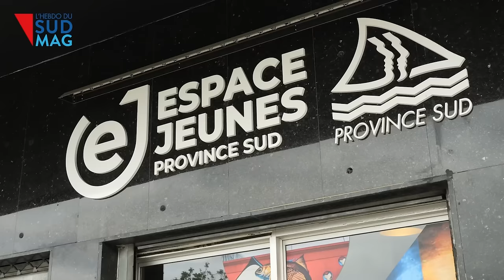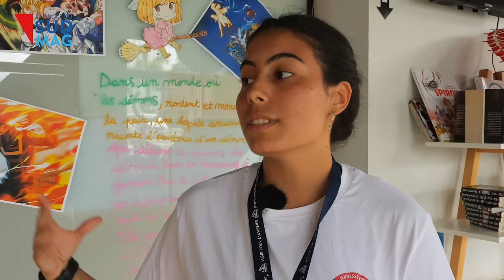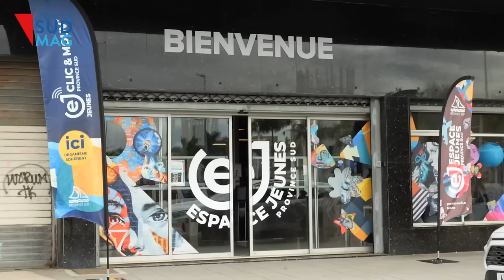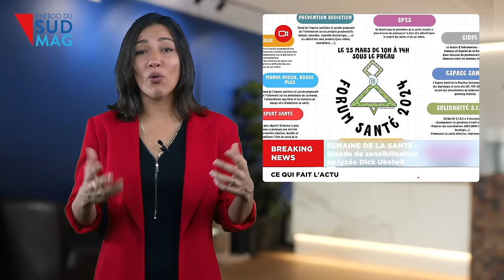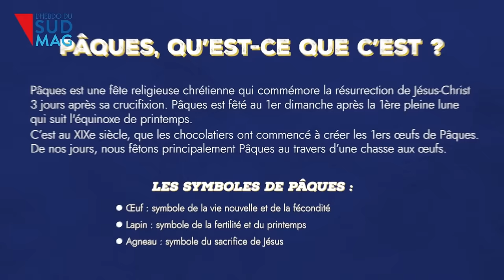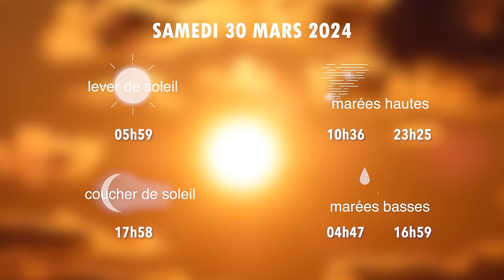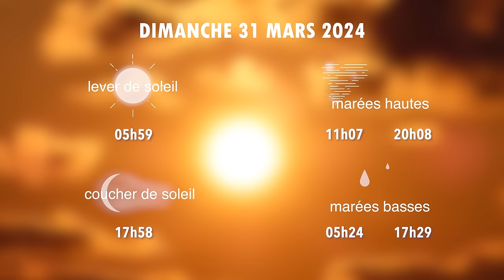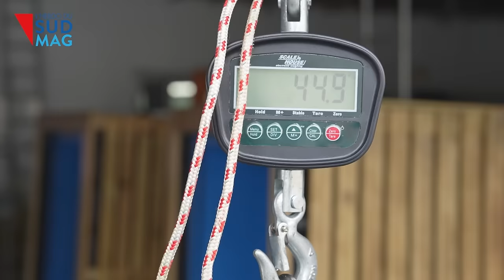L'HEBDO DU SUDMAG #7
Au programme de cette nouvelle édition de ce vendredi 29 mars :

1:00 Interview en tête à tête avec la présidente de la province Sud, Mme Sonia Backès, qui pousse un cri d’alerte sur la situation actuelle de la Nouvelle-Calédonie, notamment le dégel du corps électoral.

4:30 « Pour moi et pour les autres, j’ai fait le saut ! » Telle est la devise du SNU pour 2024. Depuis début mars, les inscriptions sont ouvertes au dispositif. On fait un petit point sur le Service National Universel.

7:41 On dit qu’il fait toujours plus beau où ? Et bien au Phare Amédée bien sûr !!!
Partons à la découverte de l’origine de ce phare calédonienne situé sur son ilot à 40min de Nouméa.

10:20 « Ce Qui A Fait l'Actu » de ces derniers jours :
Pour rappel, c’était la semaine de la santé au lycée Dick Ukeiwe où étudiants, élèves et enseignants ont pu échanger sur les différentes problématiques de notre corps physique et psychologique. C’était également la grande visite, des coulisses de l’aéroport de Tontouta, pour 11 collégiens.

13:11 Ce n’est pas qu’un jour férié, c’est aussi un jour de chocolat.
Ce dimanche, c’est pâques ! Faites-vous partie de ces calédoniens qui la célèbre dans vos chasses aux œufs ? Réponse avec Dans Ma Rue.

15:39 En Nouvelle-Calédonie, selon le Baromètre Santé de l’agence Sanitaire et Sociale, 2 adultes sur 3 sont en excès de poids. C’est donc le retour du Programme Obésité de Proximité de la province Sud intitulé POP.

19:10 Alizée c’est toujours notre Miss Météo préférée. Pour ces 3 jours, on croise les doigts pour qu’elle nous annonce le temps idéal pour en profiter au maximum !

23:00 Notre tortue verte de l’ile des Pins enfin relâchée dans sa baie natale. Et oui, cela faisait depuis décembre dernier, qu’elle était en soin à l’aquarium des lagons. Nous avons suivi son retour sur sa petite île.

27:06 Plein Les Yeux ! C’est la rubrique qui vous permet de voyager sur notre caillou et ses milles merveilles.

29:12 Et enfin « Ce Qu’il Ne Faut Pas Manquer » comme le concert exclusif de Jazz au Château Hagen.

N’hésitez pas et suivez-nous dans cet Hebdo du SudMag numéro 7.

🔎 Vous cherchez une info sur la province Sud ?